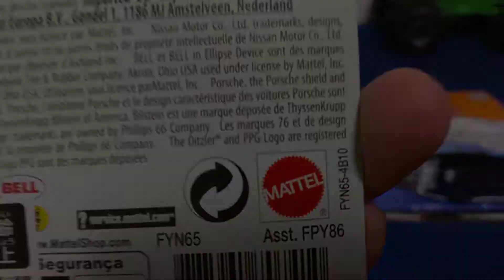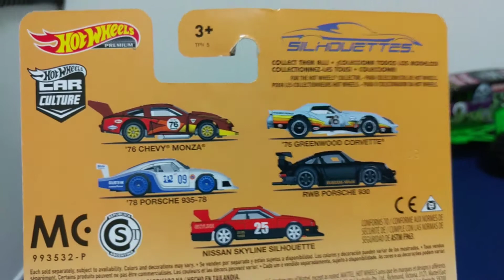Coming soon....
this is my new Hotwheel!